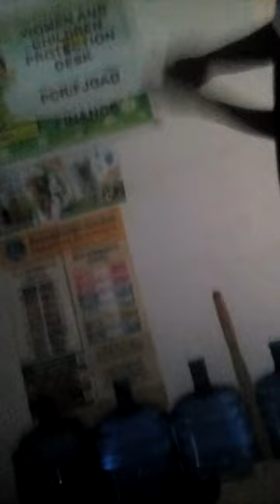pagdakop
deny pa more Jomar